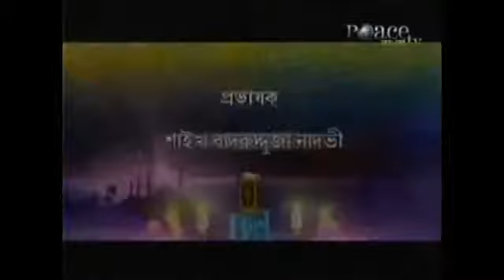ভাল ব্যবহার by Md Badruddoja nadvi 00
অমুমলিমদের্ সাথে ইসলামের ব্যবহার by Saikh Badruddoja nadvi